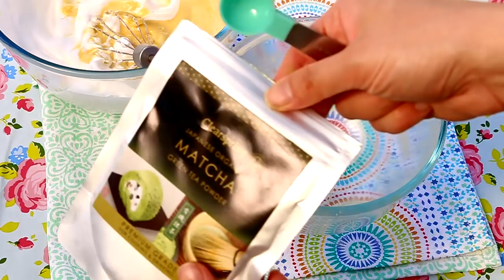Jiggly Fluffy Sponge Cake